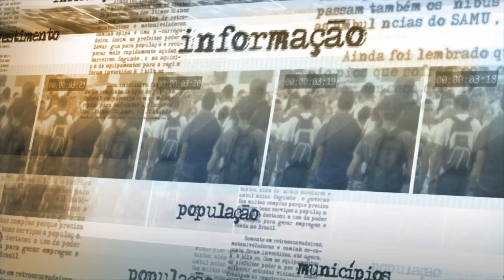Diálogo democrático e ajuste fiscal são temas de entrevista exclusiva do ministro Ricardo Berzoini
NOTÍCIAS DA FONTE - 28.10.15: Em entrevista exclusiva à TV NBR nesta quarta-feira (28), o ministro-chefe da Secretaria de Governo da Presidência da República, Ricardo Berzoini, falou sobre seu trabalho no cargo recém criado e a articulação do governo junto ao Congresso. Entre os temas abordados, estiveram o debate em torno da proposta do governo para a recriação da CPMF e a necessidade de reaproximação entre entre os agentes políticos e a sociedade.